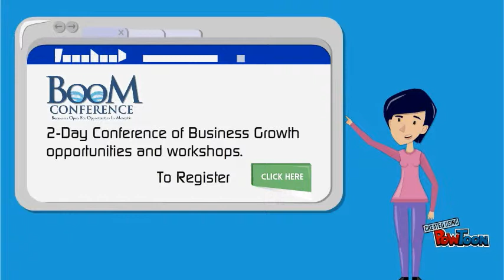BOOM Conference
The BOOM Conference will provide entrepreneurs, small and local business owners with resources, and opportunities to grow their businesses. April 30th at the Downtown Sheraton Hotel and May 1st at the University of Memphis Holiday Inn.-- Created using PowToon -- Free sign up -- Create animated videos and animated presentations for free.  PowToon is a free tool that allows you to develop cool animated clips and animated presentations for your website, office meeting, sales pitch, nonprofit fundraiser, product launch, video resume, or anything else you could use an animated explainer video. PowToon's animation templates help you create animated presentations and animated explainer videos from scratch.  Anyone can produce awesome animations quickly with PowToon, without the cost or hassle other professional animation services require.